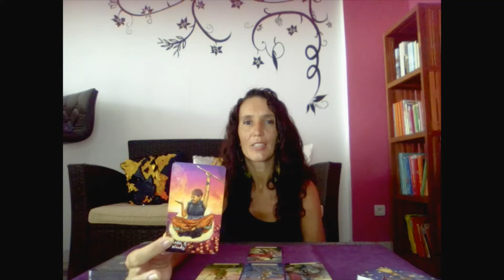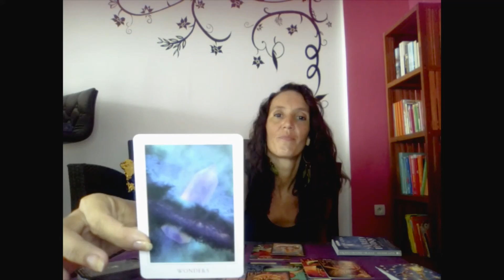Aries ✨Don't be afraid to love again, open your heart and embrace this new opportunity